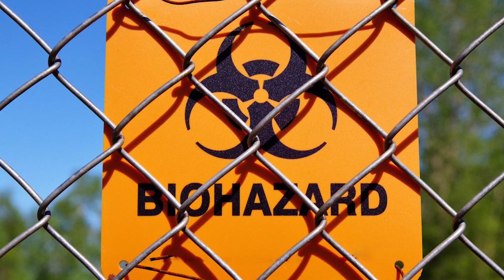6 Science Experiments that Could Have DESTROYED The World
New Discoveries are made all the time, that has helped us understand our world. Some of the experiments were so extreme, that they could have destroyed our world! So here's a few mentioned above in this video.

Periscope: Mikexingchen